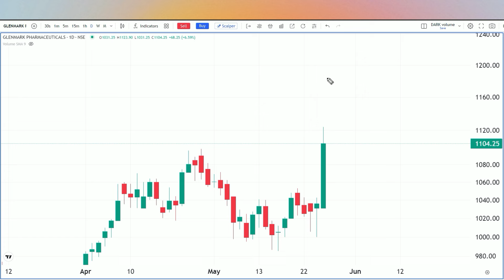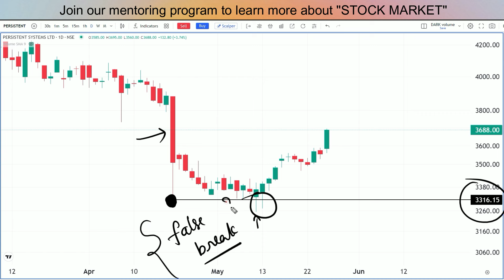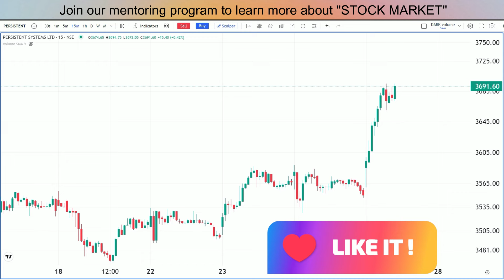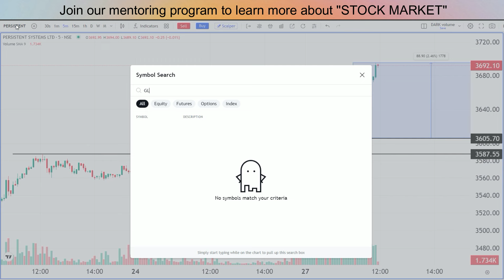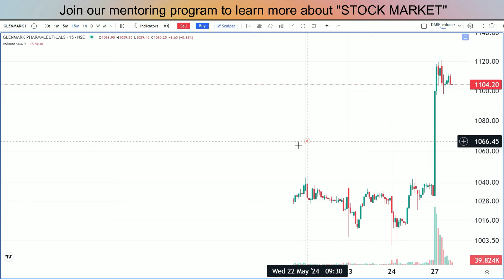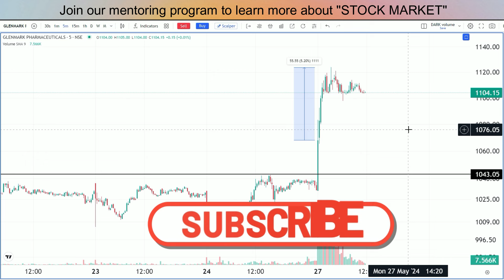రేస్ గుర్రాలు స్టాక్స్ సెలక్షన్ లాజిక్